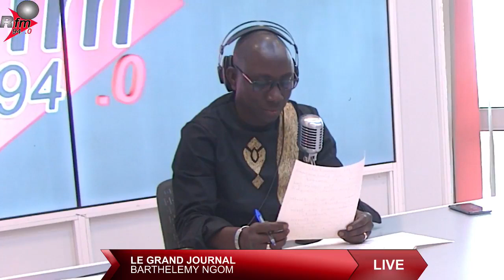LE GRAND JOURNAL RFM 12H AVEC BARTHLEMY NGOM & LA RÉDACTION - 22 AVRIL 2022